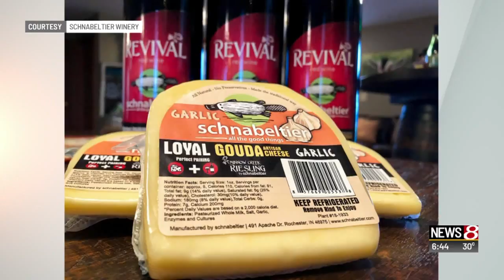Schnabeltier on Daybreak